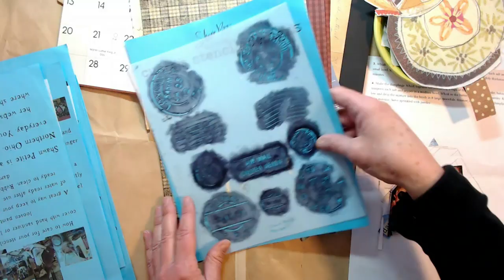"Grateful" mixed media by CT member Lisa Thill